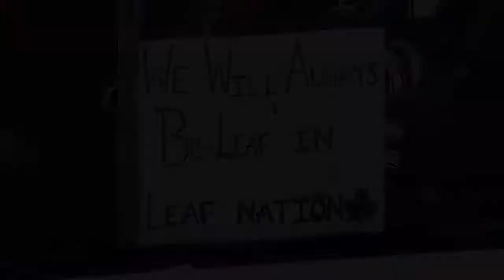Auston Matthews 2016 17 Highlights